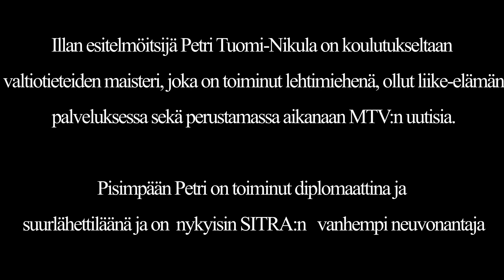Eslok klubi 2020 10 19 Petri Tuomi Nikula Oikeusvaltio EUssa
Eslok-klubin kokouksen 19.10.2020  esitelmöitsijä Petri Tuomi-Nikula on koulutukseltaan  valtiotieteiden maisteri, joka on toiminut lehtimiehenä, ollut liike-elämän  palveluksessa sekä perustamassa aikanaan MTV:n uutisia.

Pisimpään Petri on toiminut diplomaattina ja  suurlähettiläänä ja on  nykyisin SITRA:n   vanhempi neuvonantaja